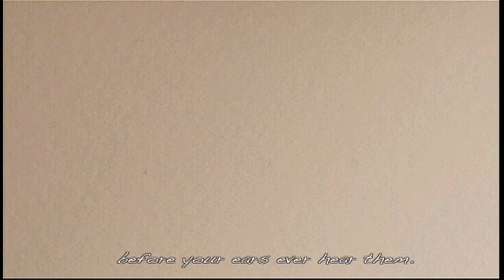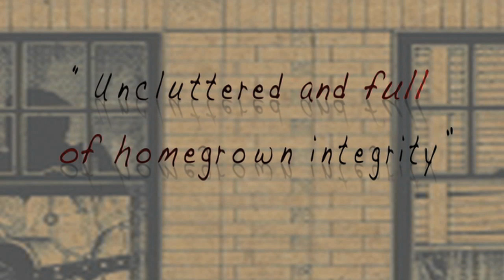"Women & Roses"-James Filkins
"Women & Roses" written and performed by James Filkins appears on the Acoustic Guitar Forum Hand Made Music CD and in Episode 2 /Season 8 of the PBS Series Roadtrip Nation.

"Women & Roses" is performed on a McKnight Highlander OM featuring a double top(Cedar-out/Engelmann-in) and African Wenge back and sides. The guitar was made by Tim KcKnight and named "The Cigar" by Mary McKnight who designed it(Mcknightguitars.com). The audio was mastered by Steve Reinthal